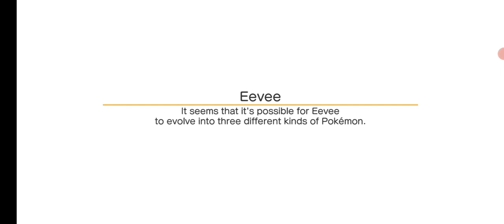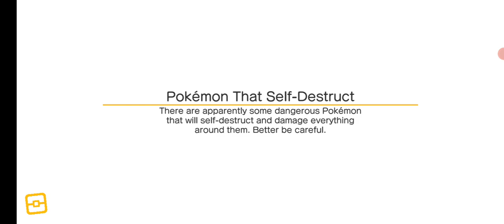It's Only Rock and Ground Types - Pokémon Quest Part 15 (Blind Let's Play)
It's only rock and ground types today!

Just think of me as your long-lost friend! Comment what other games you want me to play once I'm done with the whole game.